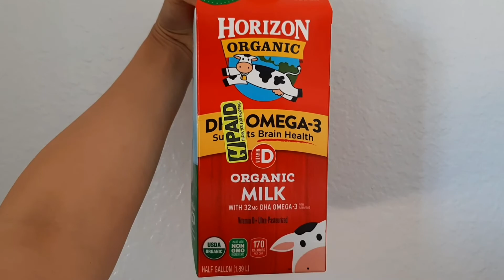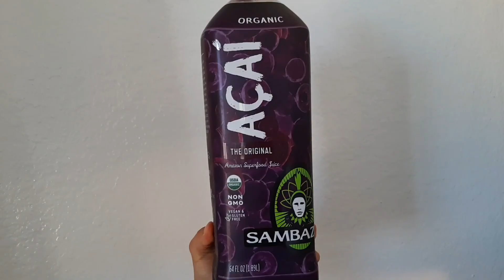미국 안전하냐구요? 😊 제 주스들 보세요~